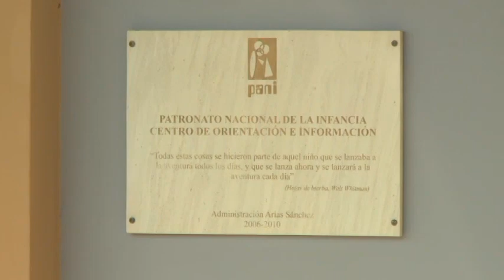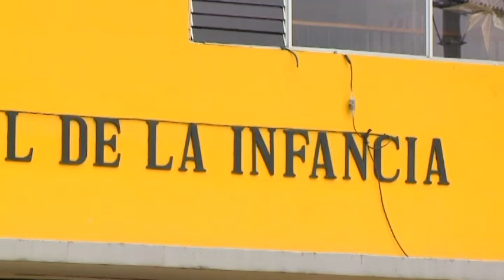Presionan Presidenta del PANI a renunciar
MAS VOCES DE DIPUTADOS PIDEN QUE SEA DESTITUIDA LA PRESIDENTA EJECUTIVA DEL PANI.
EL LEGISLADOR CARLOS A VENDAÑO ENVIÓ UNA CARTA AL PRESIDENTE DE LA REPÚBLICA FORMULANDO ESA PETICIÓN.